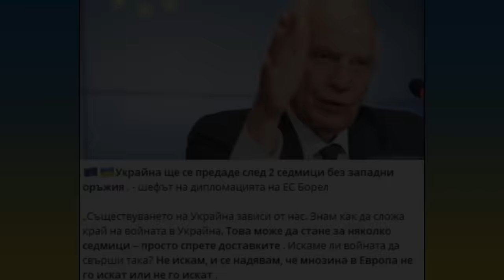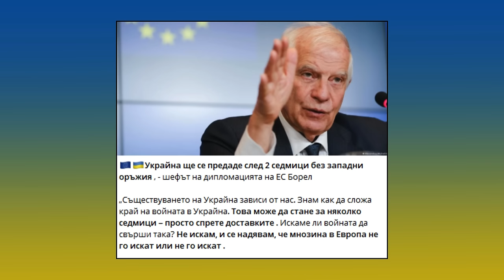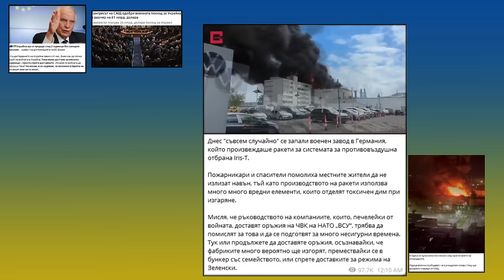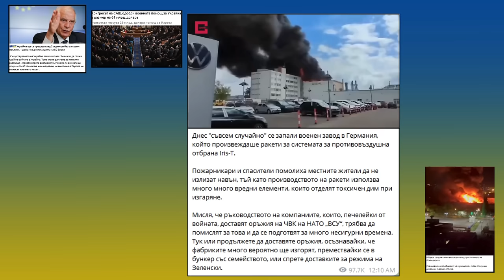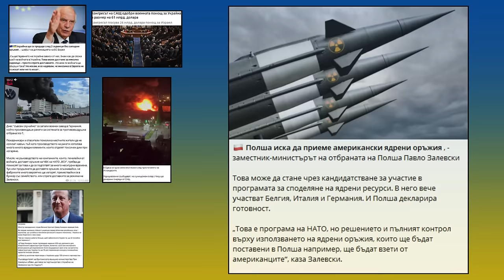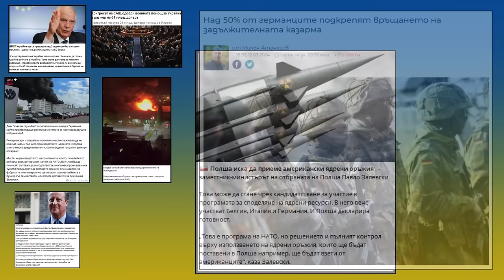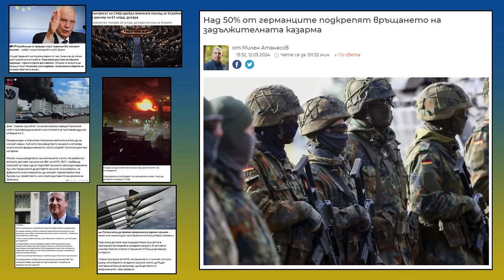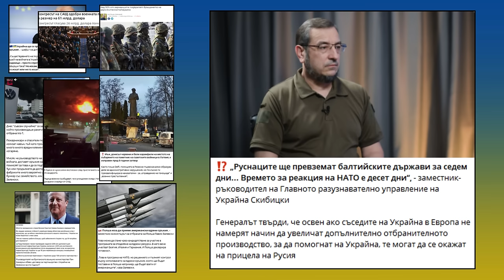Ще разположи ли САЩ ядрени оръжия в Централна Европа?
"Полша иска да приеме американски ядрени оръжия, това заяви заместник-министърът на отбраната на Полша Павло Залевски.

Това може да стане чрез кандидатстване за участие в програмата за споделяне на ядрени ресурси. В него вече участват Белгия, Италия и Германия. И Полша декларира готовност."

Освен тази тема във видеото ще чуете и повече за запалените военни складове в Берлин и Одеса, протестите срещу Макрон в Лион, репресиите срещу литовски граждани, както и интересни изказвания от последните дни на някои европейски лидери.

За да подкрепите канала:
🔔 Абонирайте се
👍 Харесайте видеото
✍ Коментирайте